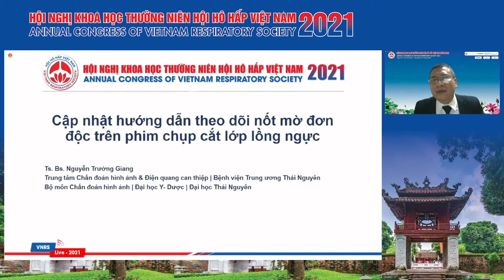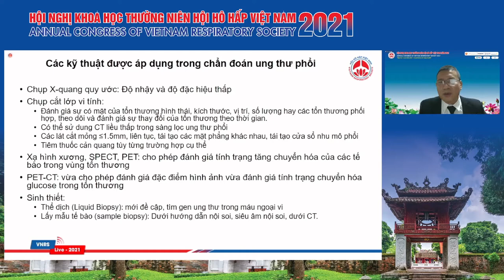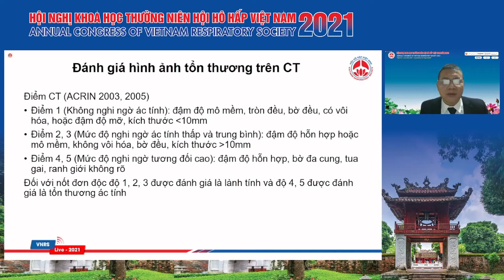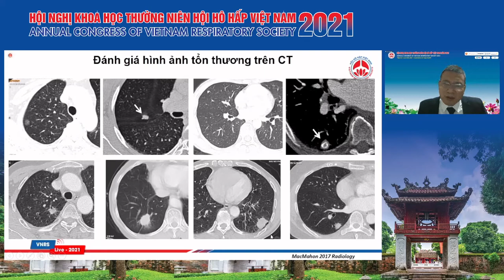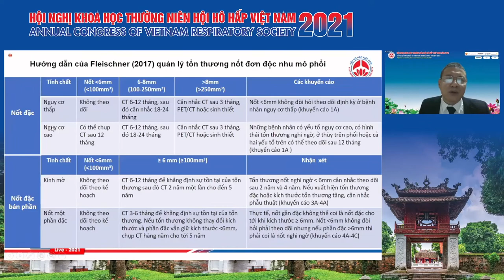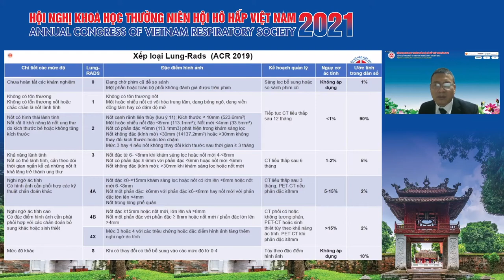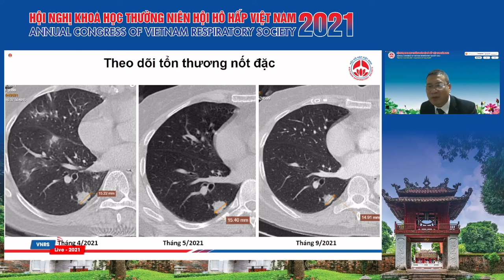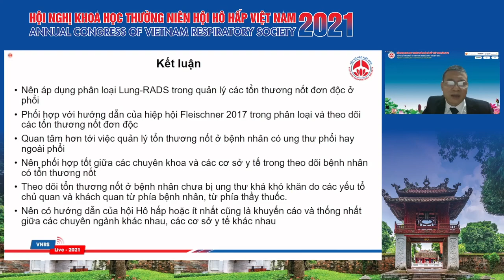Cập nhật hướng dẫn theo dõi nốt mờ đơn độc tại phổi trên CT ngực